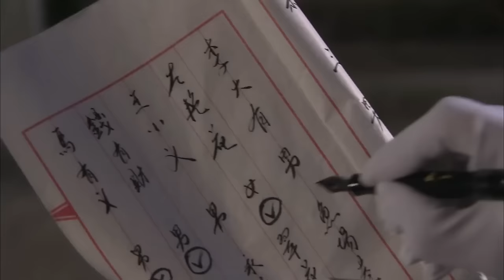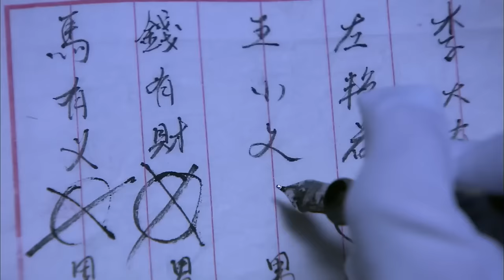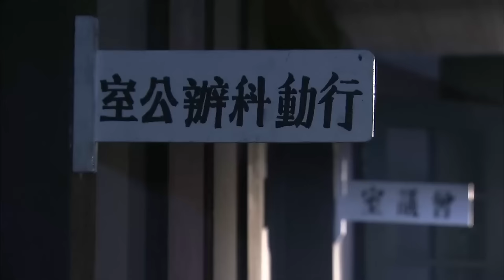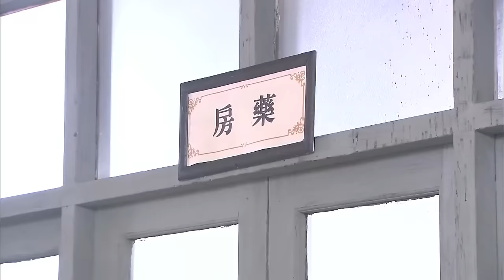【Full Movie】土匪聯合日軍殘害國人，注射鼠疫病毒，女子小隊大怒，一槍打殘他們 ⚔️ 抗日 擂台 | Kung Fu